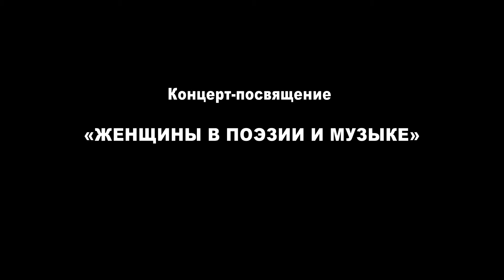Концерт посвящение «ЖЕНЩИНЫ В ПОЭЗИИ И МУЗЫКЕ» 19.10.2020 Зал Союза Композиторов Санкт-Петербурга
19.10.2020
Зал Союза Композиторов Санкт-Петербурга
Концерт проекта "Российско- Армянский творческий мостик"
"Из глубин сердца"
При поддержке Министерства культуры Российской Федерации
Межрегионального Союза концертных деятелей
Концерт-посвящение - "ЖЕНЩИНЫ В ПОЭЗИИ И МУЗЫКЕ"

Автор проекта - Член союза композиторов Армении и Санкт-Петербурга.
Доцент Ереванской гос. консерватории им. Комитаса
Лауреат международных, всероссийских и республиканских конкурсов
София Микаелян

Исполнители:

Александра Коробкина - скрипка
Елена Бокова - сопрано
Петр Гайдуков - тенор
Екатерина Касьянова - фортепиано
Екатерина Церр - фортепиано
София Микаелян - фортепиано
Семен Сердюков - кларнет
Геворк Саркисьянц - кларнет

                                                    I отделение
1. Дмитрий Шостакович (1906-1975)-Дмитрий Цыганов
   Четыре прелюдии для скрипки и фортепиано
   Александра Коробкина - скрипка
    Екатерина Церр - фортепиано

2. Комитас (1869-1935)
    “Танцы” из цикла “Шесть танцев для фортепиано” (1-ая редакция, 1906)
    No1 “Еранги” - Ереванский
    No2  “Унаби” -  Шушинский
    No3  “Марали” - Шушинский
    No4  “Шушики” - Вагаршапатский
    No5  “Ет-Арач” -  Эрзрумский
    No6  “Шорор” -   Эрзрумский

София Микаелян - фортепиано

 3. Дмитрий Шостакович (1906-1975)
    “Три фантастических танца” соч. 5 (соч. 1)

Екатерина Церр - фортепиано

 4. Комитас-Вилли Саркисян (1930)  “Чинар эс” (“Ты, чинар”)
 5. Комитас-Маргарит Навасардян (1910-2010) “Эс арун” (“Ручеёк”)

София Микаелян - фортепиано

 6. Арам Хачатурян (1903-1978) - Токката для фортепиано

Екатерина Церр - фортепиано

 7. Саят-Нова (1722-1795) – Георгий Сараджян (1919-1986)
     “Кяманча” для фортепиано
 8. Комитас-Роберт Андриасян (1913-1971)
     “Гаруна” (“Весна”)

София Микаелян - фортепиано

  9.  Михаил Кокжаев (1946)
       “Простая мелодия”  для скрипки и фортепиано (2009)
       Саркис Оганесян (1958)
       “Иронический вальс” для скрипки и фортепиано (1983)

Александра Коробкина - скрипка
София Микаелян - фортепиано

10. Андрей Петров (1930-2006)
     “Цыганская рапсодия” для скрипки и фортепиано

Александра Коробкина - скрипка
Екатерина Церр - фортепиано

                                                      II отделение

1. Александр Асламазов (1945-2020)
      Из армянской лирики
      Три песни из цикла “Пять песен для среднего голоса
      и двух кларнетов”   (1974), перевод Валерия Брюсова
      1-ая песня. Слова народные
      2-ая песня. Слова Месропа Маштоца (ок.361/62-440)
      3-я песня. Слова Саят-Нова (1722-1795)

Петр Гайдуков - тенор
Семен Сердюков - кларнет
Геворк Саркисьянц - кларнет

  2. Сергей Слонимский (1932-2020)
      Пять песен на стихи Марины Цветаевой
           “Цельный день мне было душно”
           “Смотри, чтобы другой дорожкою”
           “Вот опять окно…”
           “Где слезиночки роняла”
           “Проста моя осанка”

  3. Светлана Нестерова (1976)
      Два фрагмента из вокального цикла “Мирок”. Слова Марины Цветаевой
           “Не смущаю, не пою”
           “Мирок”

Елизавета Бокова - сопрано
Екатерина Касьянова - фортепиано

  4.  Григорий Корчмар (1947)
       “Песня” из цикла “Два стихотворения Марины Цветаевой”

  5.  Анна Кузьмина (1989)
       “Вы столь забывчивы, сколь незабвенны…” романс-сцена на стихи
        Марины Цветаевой

  Елизавета Бокова - сопрано
  Екатерина Касьянова - фортепиано

  6. София Микаелян (1965)
      “Qez nranq anvanetsin...” (“Тебя нарекли они…”) из цикла “Три песни
      на стихи Генриха Эдояна”

Елизавета Бокова - сопрано
София Микаелян - фортепиано

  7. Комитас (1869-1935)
      “Алагяз” и “Khnki tsar” (“Ладан-дерево”). Слова народные

Елизавета Бокова - сопрано
София Микаелян - фортепиано

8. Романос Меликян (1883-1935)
     “Vard” (“Роза”). Слова Иоганна Вольфганга Гёте, перевод Ованнеса
      Туманяна
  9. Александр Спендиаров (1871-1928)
      “Ay vard” (“К розе”). Слова А. Цатуряна

Петр Гайдуков - тенор
София Микаелян - фортепиано